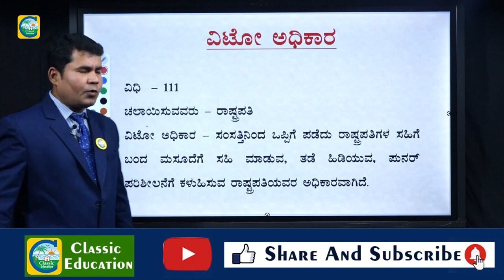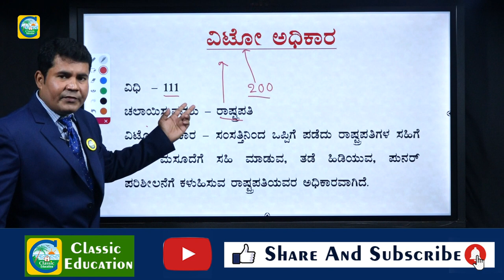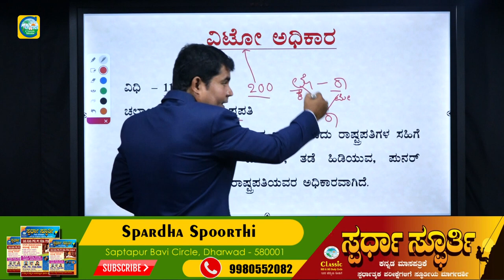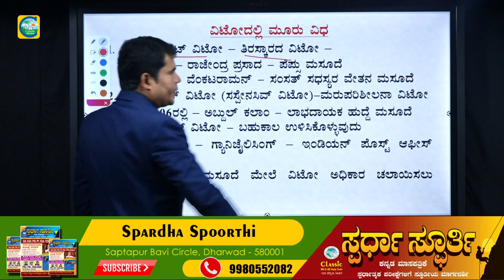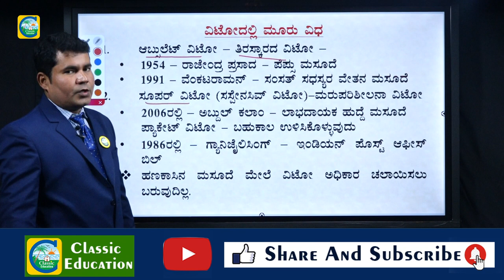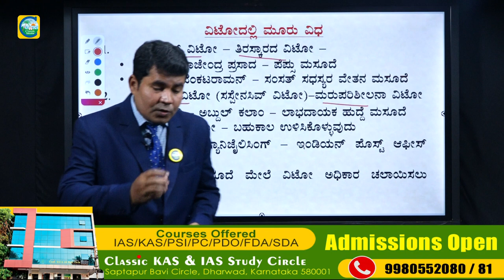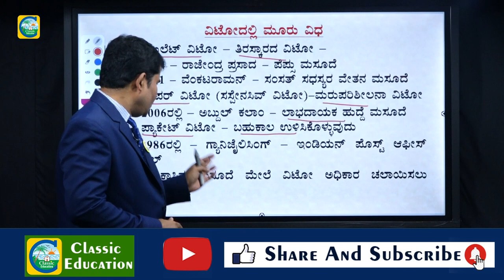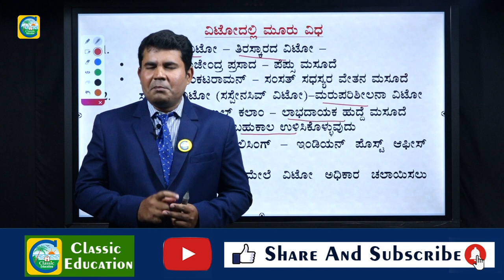ವಿಟೋ ಅಧಿಕಾರ ಅಂದ್ರೆ ಏನು..?||VETO Power Of The President ||Constitution of India|| Classic Education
In India, the president has three veto powers, i.e. absolute, suspension & pocket. The president can send the bill back to parliament for changes, which constitutes a limited veto that can be overridden by a simple majority. But the Bill reconsidered by the parliament becomes a law with or without the assents of President after 14 days. The president can also take no action indefinitely on a bill, sometimes referred to as a pocket veto. The president can refuse to assent, which constitutes an absolute veto.[9][10]

 1. Veto power of the President of India
2. Absolute Veto
3. Suspensive Veto
4. Pocket Veto
5. Article 111 of Indian constitution
6. Article 200 of Indian constitution
7. Article 201 of Indian Constitution
8. 24th Constitutional Amendment Act 1971
9. Private Member Bill
10. Constitution Of India

Classic Education
Dharwad